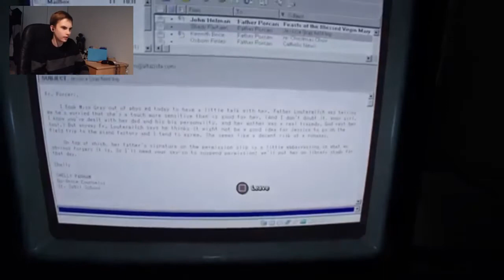LIIAN PALJON JUMP SCAREJA | Outlast 2 #9